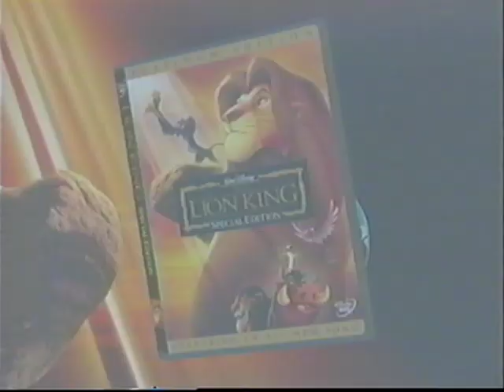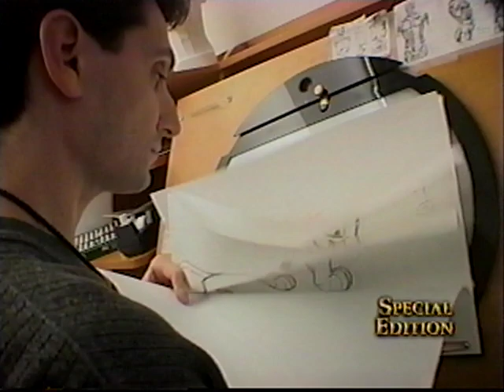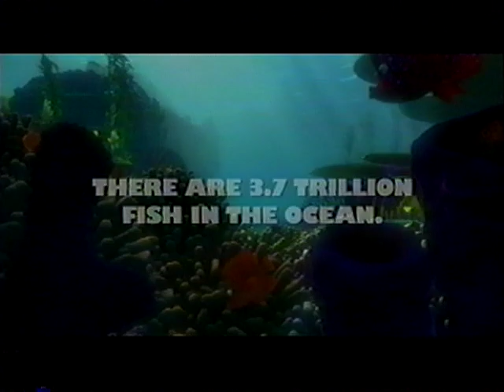Opening to Stitch! The Movie 2003 VHS (Canadian Copy)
1. Blue warning screen
2. Walt Disney Home Entertainment logo
3. The Lion King Special Edition trailer
4. Coming soon to theaters
5. Brother Bear trailer
6. Coming soon to own on video and DVD
7. Bionicle: Mask of Light: The Movie trailer
8. Finding Nemo trailer
9. Feature Presentation
10. Walt Disney Pictures logo
11. Start of film